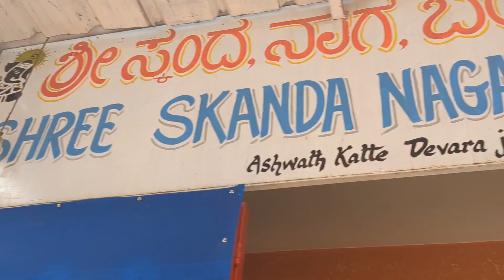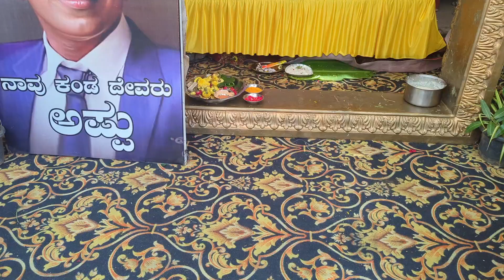Tannery Road Ganesha Celebration Part 01💥🎉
Follow us for More
Thankyou So much for Watching❤️🙏